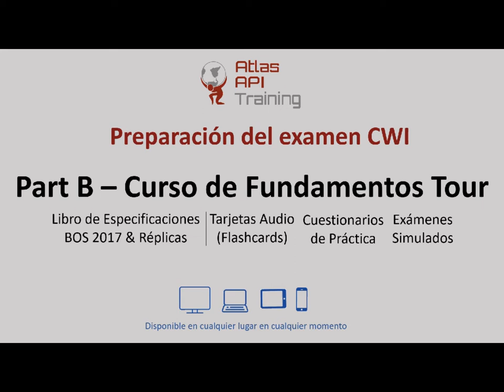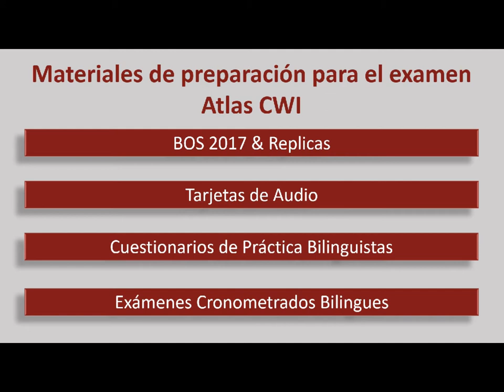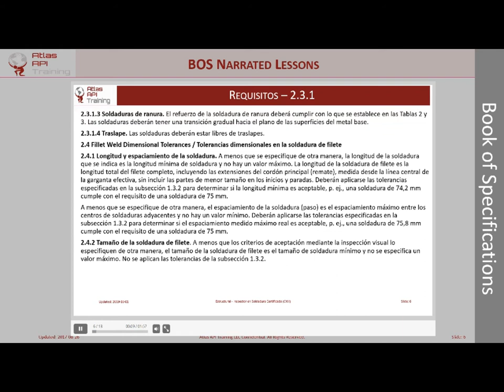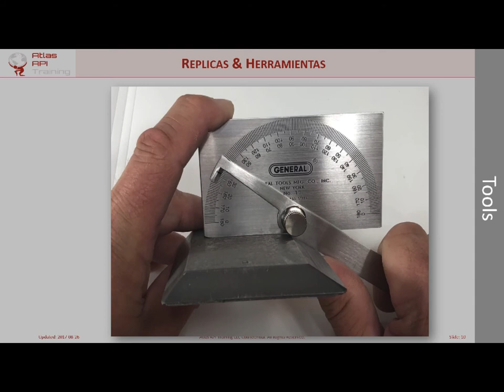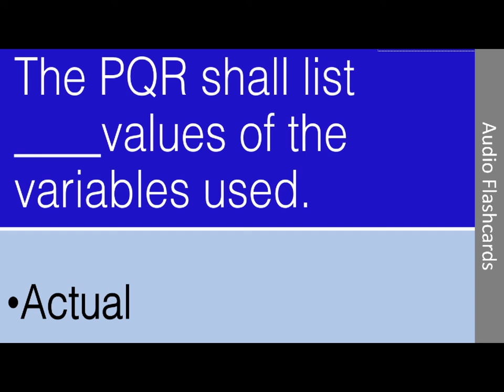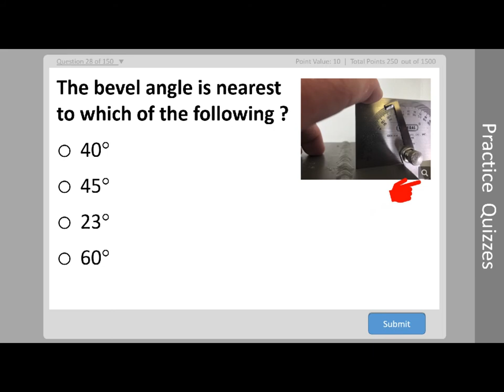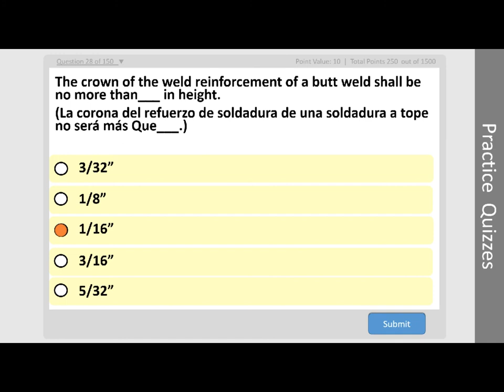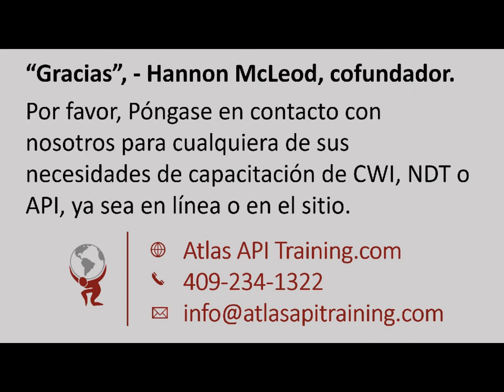Introduction to Atlas API Training's new Spanish CWI Part B course.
This brief video introduces our Spanish CWI narrated lessons, quizzes and practice exams. Our lessons are both written and narrated in Spanish and our bilingual quizzes and practice exams are presented in both English and Spanish while being narrated in Spanish.

With the online training course, the student can start and stop whenever he/she may want. Students may also progress at their own pace, repeat material when needed, and use the interactive quizzes to train. This is by far the easiest way to study. The Atlas 48 hour money back guarantee means that you can check out the course with zero risks. If you are not happy with your purchase, we will gladly refund your money with no questions asked.